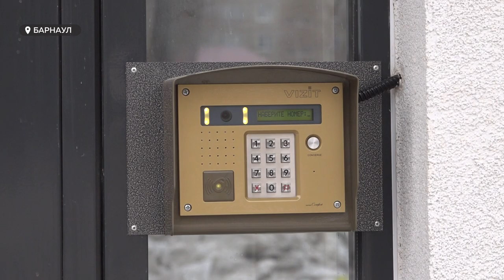Как в Барнауле происходит переселение жильцов из аварийных домов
Скоро в Барнауле начнется заселение нового дома, где будут жить люди из аварийного жилья. Сейчас помещения на Беляева, 14 передают в муниципальное право собственности. В общей сложности, переселенцы займут 51 квартиру.